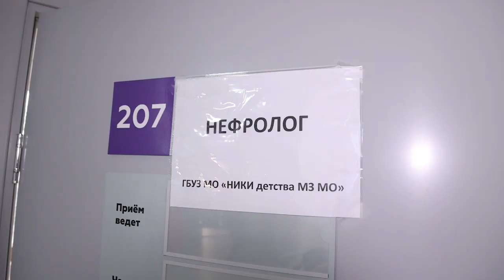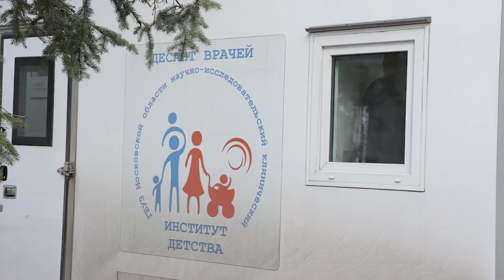Специалисты НИКИ детства посетили посёлок Новый городок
Специалисты научно-исследовательского института продолжают делать медицинскую помощь узких специалистов доступнее для маленьких пациентов Московской области